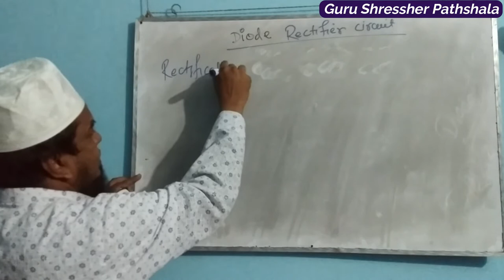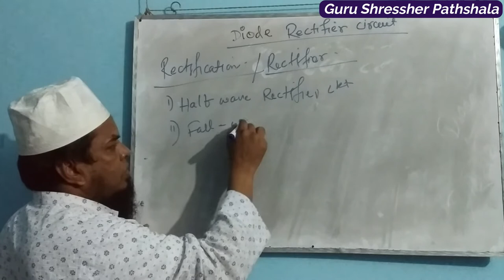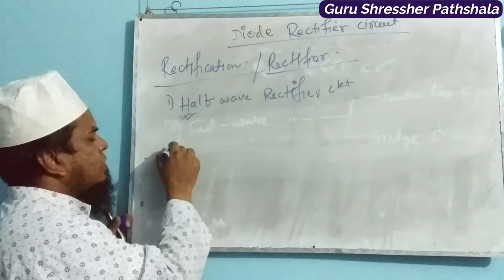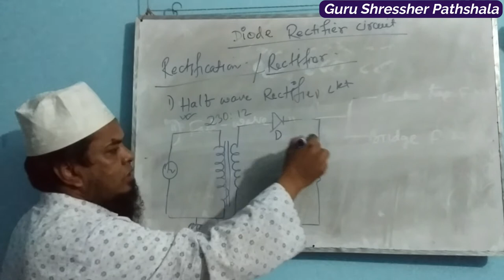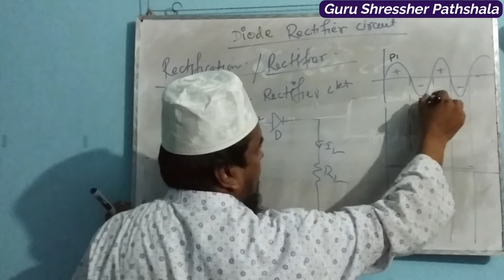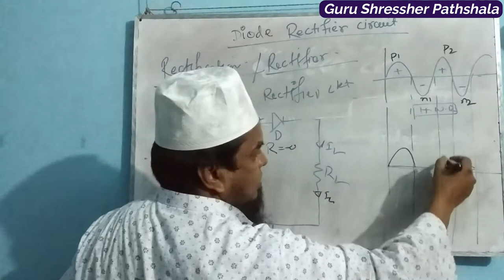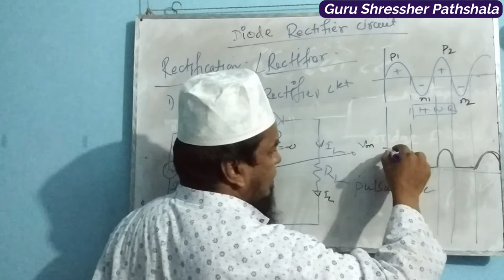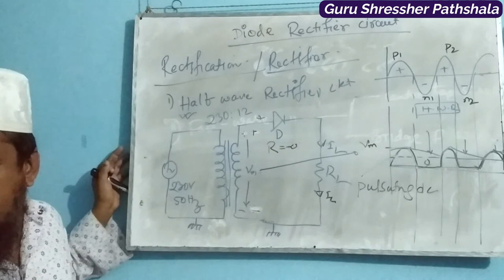Diode Rectifier Circuit